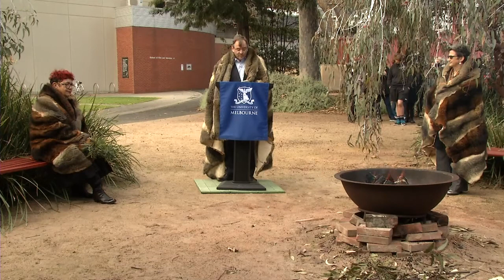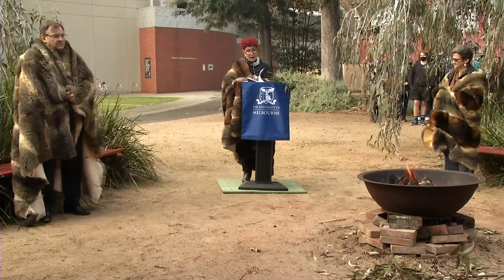Lighting of the Wilin 2021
The Faculty of Fine Arts and Music acknowledged the beginning of National Reconciliation Week with Lighting the Wilin, a formal smoking ceremony with Boon Wurrung Elder Parbin-ata Dr Carolyn Briggs AM, who was joined by Dean of Fine Arts and Music, Professor Marie Sierra, and Vice-Chancellor Duncan Maskell.

National Reconciliation Week (27 May to 3 June) celebrates the culture and history of First Australians, and emphasises the importance of privileging and amplifying First Nations’ voices as we call for reconciliation and justice. This year’s theme is ‘More than a word, Reconciliation takes action’, and urges the reconciliation movement in Australia towards braver and more impactful action.